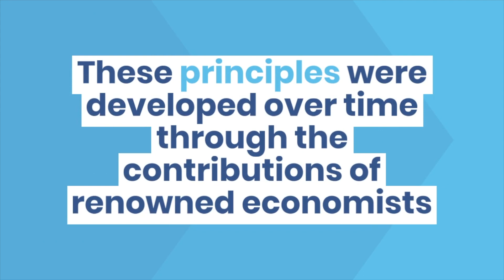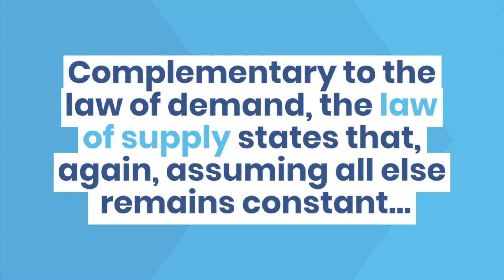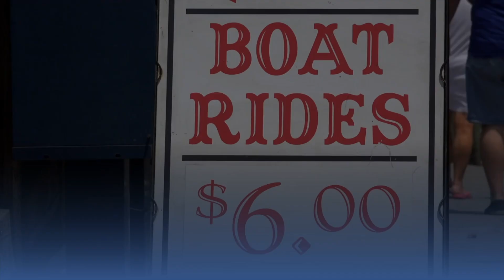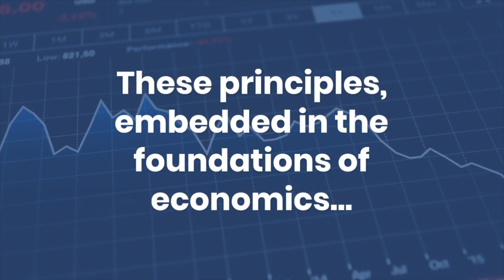What is the Law of Demand and Supply? | Unveiling the Secrets of Demand & Supply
Dive into the dynamic world of microeconomics with a video on the Law of Demand and Supply! Learn the essentials of market forces, price fluctuations, and equilibrium. Uncover the key principles shaping micro economics. Economics made easy – watch now